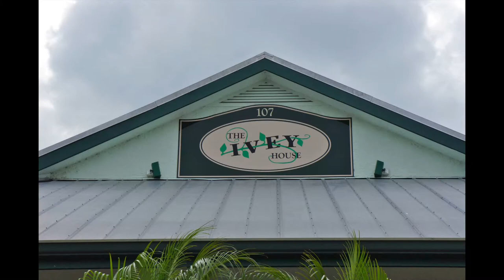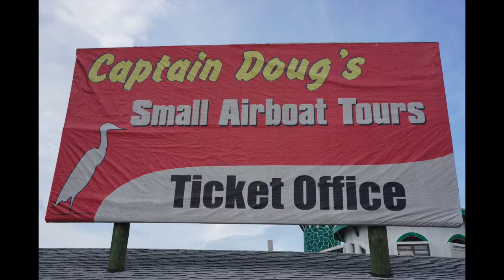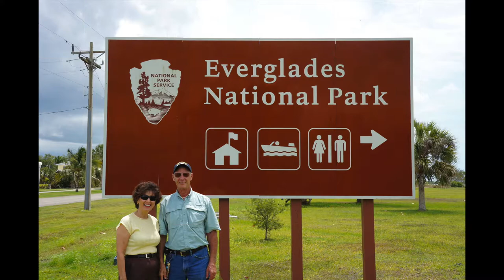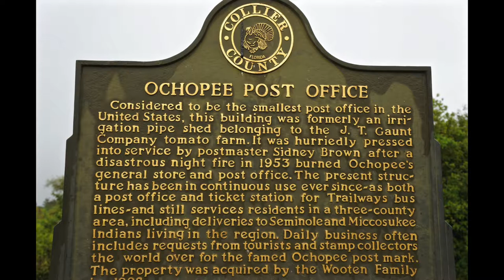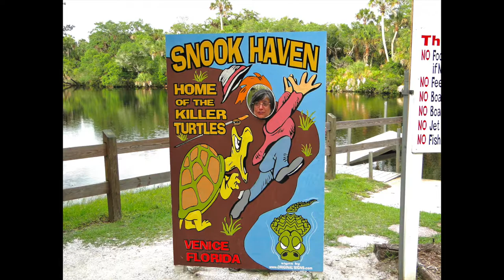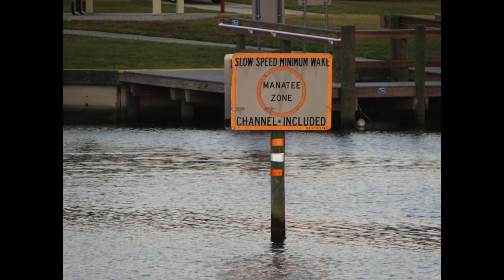RS Everglades & Myakka